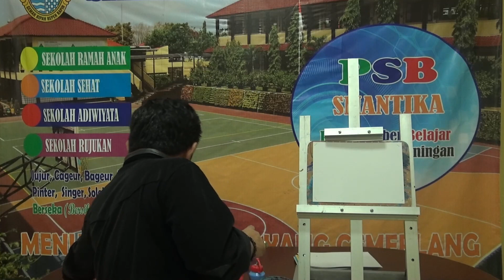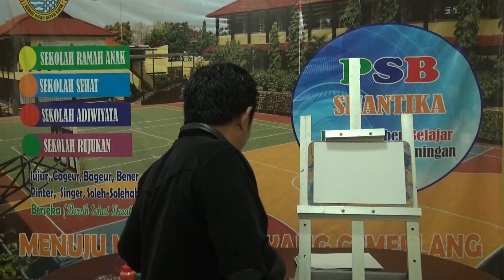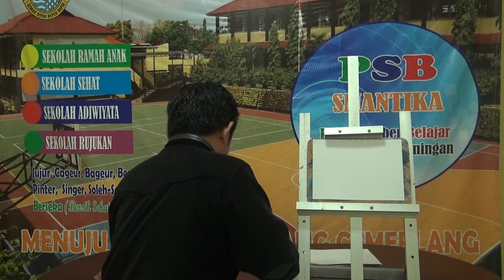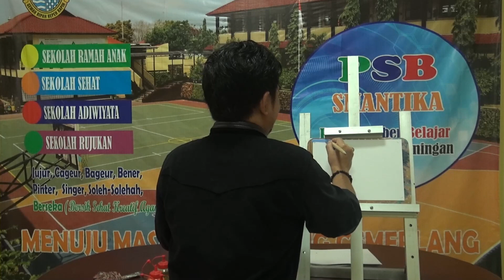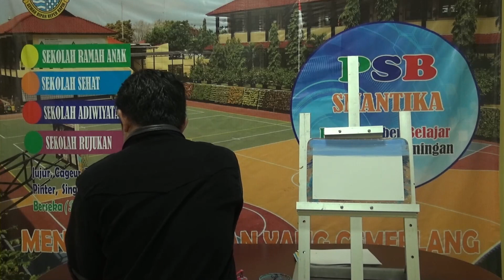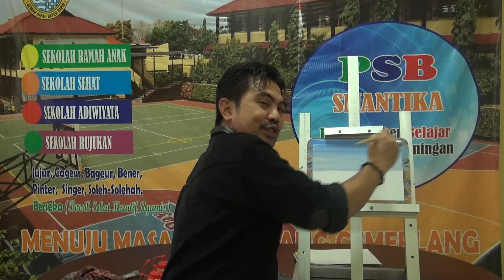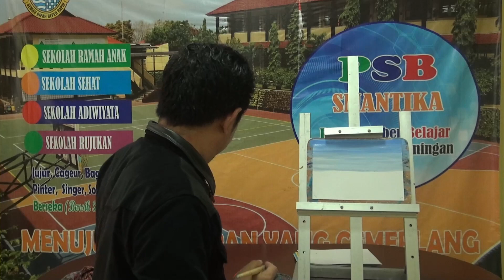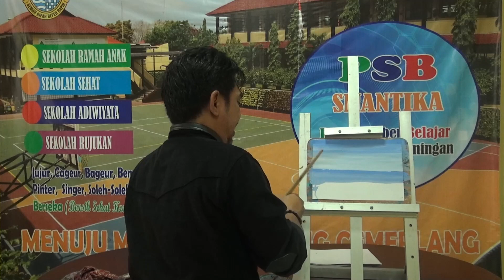SENI RUPA: MELUKIS PEMANDANGAN ALAM bagian ke-1